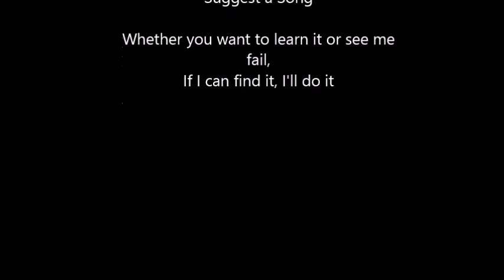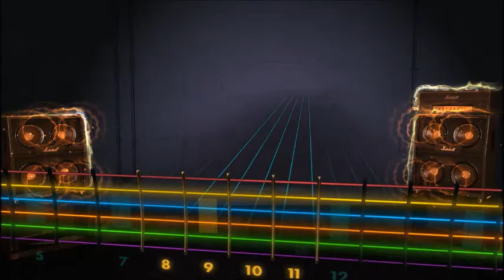Lagwagon - Change Despair (Lead) Rocksmith 2014 CDLC